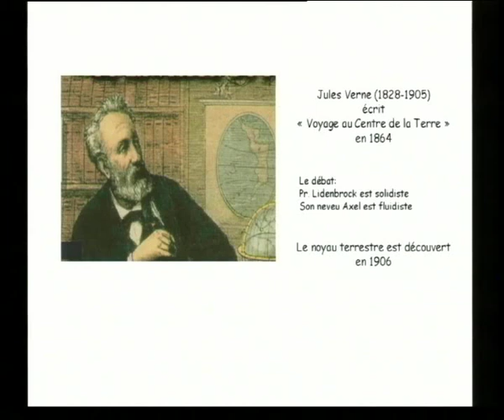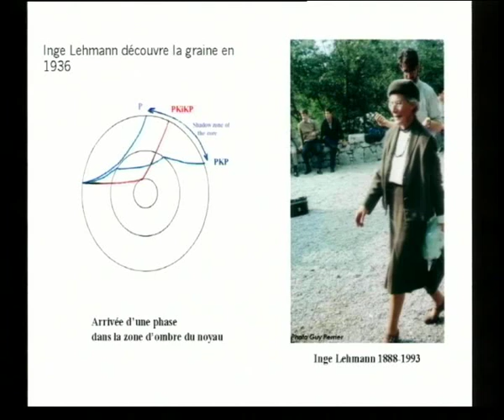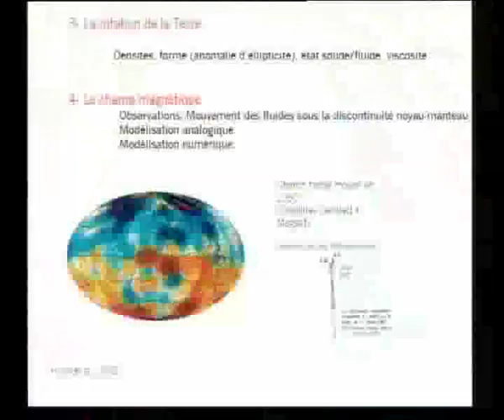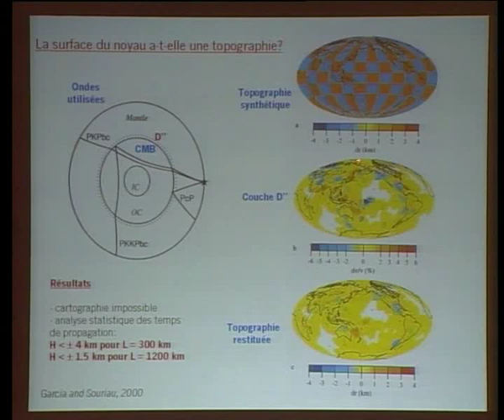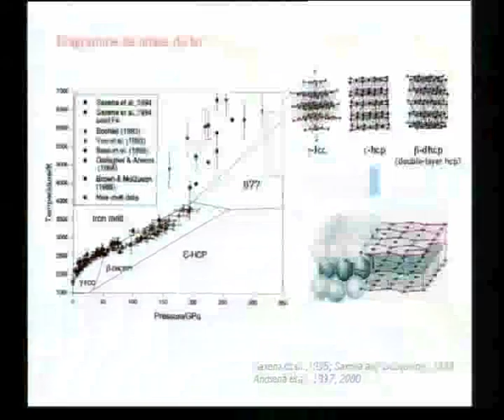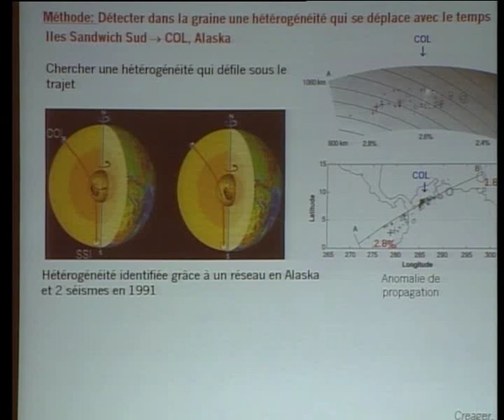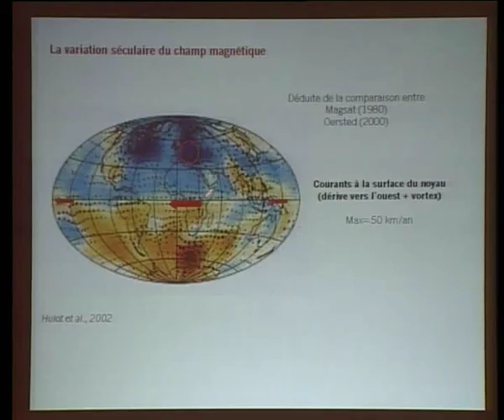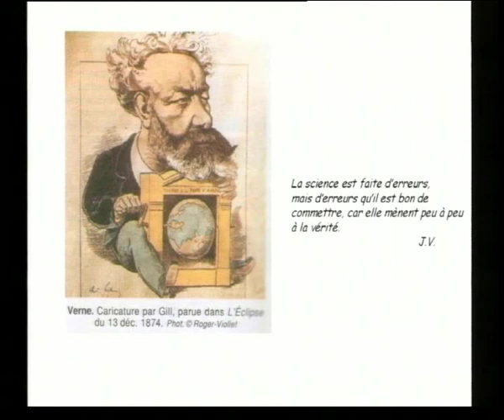Voyage au centre de la Terre: le noyau terrestre. 7 Juin 2005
Conférence donnée le  7 Juin 2005 par Annie Souriau du Laboratoire de Dynamique Terrestre et Planétaire , devenu l'Institut de Recherche en Astrophysique et Planétologie-   OMP,  dans le cadre des Grands Séminaires de l'Observatoire Midi-Pyrénées.
Un an après la mort de Jules Verne, Richard Dixon Oldham découvrait le noyau terrestre (1906). Trente ans plus tard, la sismologue Inge Lehmann découvrait la graine. Ces découvertes tardives n'ont été possibles que grâce aux progrès de nombreuses disciplines de la physique, parmi lesquelles la sismologie joue un rôle prépondérant. On sait maintenant que le noyau liquide est un vaste océan de fer fondu contenant quelques éléments légers, et que ses mouvements de convection sont à l'origine du champ magnétique. Mais on comprend toujours mal pourquoi ce champ s'inverse de temps en temps. Au centre, la graine est une étrange sphère de fer solide presque pur, de la taille de la lune, à une température de 6000 degrés et une pression de plus de trois millions d'atmosphères. Une de ses propriétés les plus remarquables est d'être anisotrope. Cette graine joue certainement un rôle important dans la dynamique de notre planète, et serait un stabilisateur du champ magnétique. On s'interroge aussi sur sa vitesse de rotation, peut-être plus rapide que celle du manteau. De nombreuses questions restent posées sur l'évolution du noyau, qui a certainement eu un impact important sur l'histoire physico-chimique et biologique de notre planète.